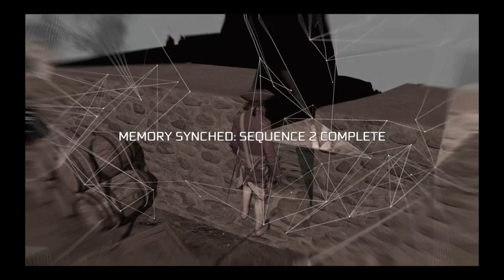Assassin's Creed 3 Playthrough #2